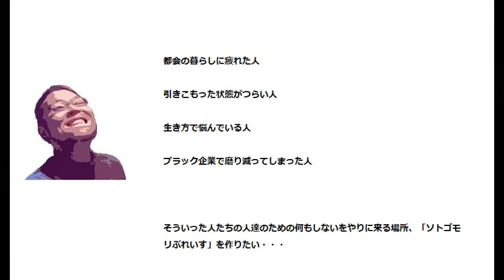【床補強DIY】初めて買った空き家の脱衣所の床を補強して閉じる！風呂上りが危険な脱衣所を直しました